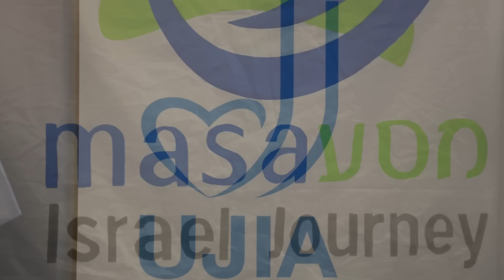JFS Highlights - Early July 2014